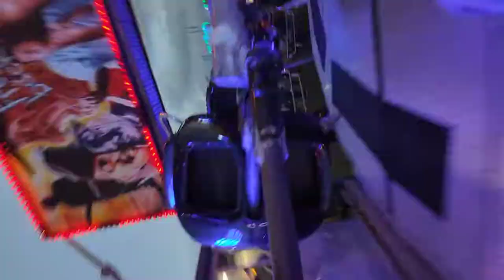Shaun Rogers - Freddy's Revenge at Bridgwater Fair 2022 - Amazing Cycle.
Bridgwater Fair 2022.  Amazing cycle of Freddy.